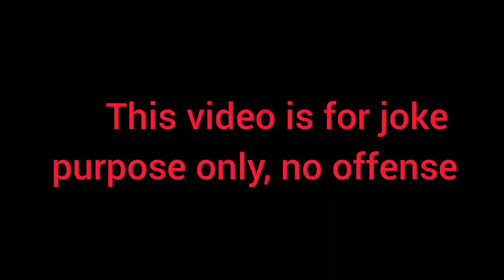Roblox hackers beating up fake hacker Poppy / Roblox animation (inspired by @• S Q H W X • )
Poppy is literally a fake hacker who uses leaked scripts in free admin games